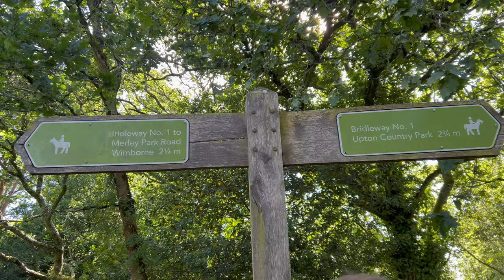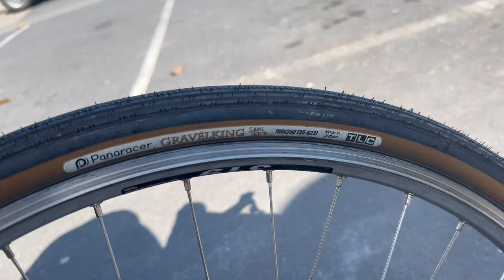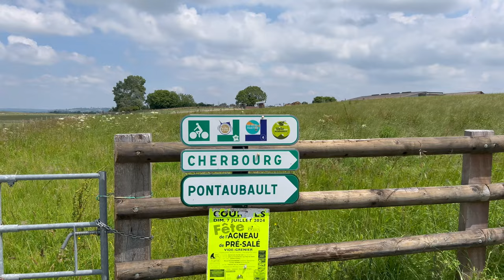The UK doesn’t make bike paths the same as they do in France!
So after a week of stunning bike paths in France, we head back home from Poole, and quickly remember how bad our bike paths are! Which after over 800 km’s on French bike paths, Pete finally has a puncture along the North Dorset Trailway. It’s going to be a long day!

Insta360 Camera's